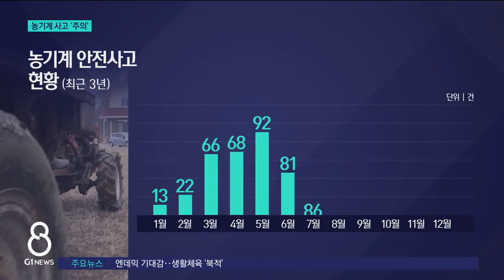[G1뉴스] 봄철 맞아 농기계 사고 '주의'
[앵커]
본격적인 영농철을 맞아 농촌에서는 한 해 농사 준비가 한창입니다.

하지만 바빠진 일손만큼 농기계 사용에 따른 사고도 증가하고 있는데요.

자칫 인명피해로 이어질 수 있어 각별한 주의가 필요합니다.
정창영 기자의 보도입니다.

[리포터]
지난 18일, 양양군에서 밭을 갈던 85살 A씨가 비닐하우스와 경운기 사이에 끼어 숨졌습니다.

앞서 지난 15일에는 춘천 남산면에서 농기계로 나무를 옮기던 65살 B씨가 운전 중 산비탈 아래로 떨어졌습니다.

B씨는 출동한 구급대에 의해 병원으로 옮겨졌지만 끝내 목숨을 잃었습니다.

"좁은 산길을 운전하다가 사고가 발생했는데 보시는 것처럼 농기계에는 별다른 안전장치가 없어서 순간의 실수가 치명적인 결과로 이어질 수 있습니다"

특히, 농기계 사고는 인명피해로 이어지는 비율이 높습니다.

지난 2019년부터 최근 3년 동안 발생한 농업기계 안전사고 822건 중, 86%인 725건이 인명피해로 이어졌습니다.

3년 동안 농기계 사고로 10명이 숨지고, 715명이 다쳤습니다.

/시기적으로 봄철이 가장 위험합니다.

최근 3년간의 월별 농기계 사고를 보면 봄철부터 사고가 증가했습니다. /

/또, 기계별로 사고를 분석했을 때 경운기와 트랙터가 70%를 차지해 가장 많았습니다./

농기계를 운전할 때 주의가 필요한 이유입니다.

[인터뷰]
"(농기계는) 무게 중심이 높게 잡혀있습니다. 그래서 전도되거나 전복되는 사고가 많이 발생하고 있어서 안전벨트를 꼭 착용을 해주시고 본인이 다니시는 농지 상황을 많이 살피셔서 전도사고를 예방하셨으면 좋겠습니다."

농기계 안전사고를 막기 위해선 음주운전 금지 등 기본 예방 수칙을 준수해야 하고,

겨울철 방치됐던 농기계를 점검하는 것도 필요해 보입니다.
G1뉴스 정창영입니다.